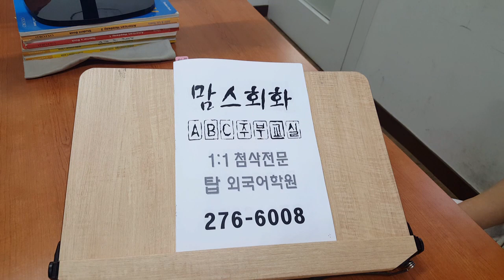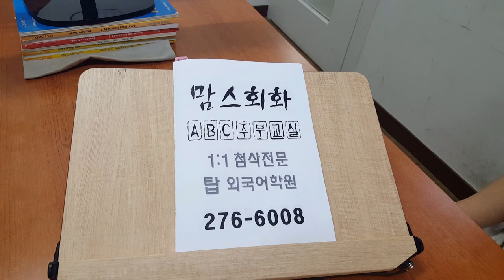전주맘 왕기초 영어회화 ABC 성인파닉스 왕초보 영문법 우리엄마영어 200725